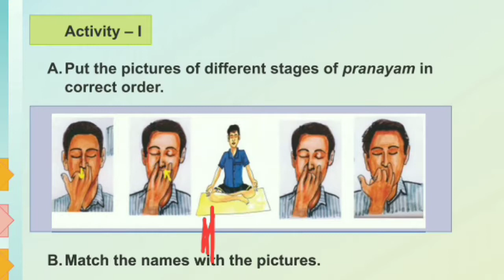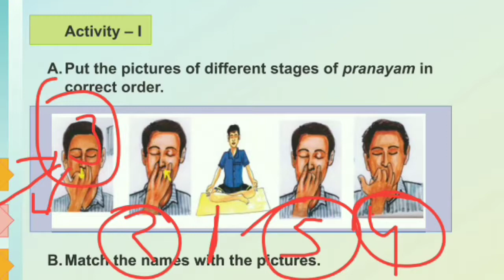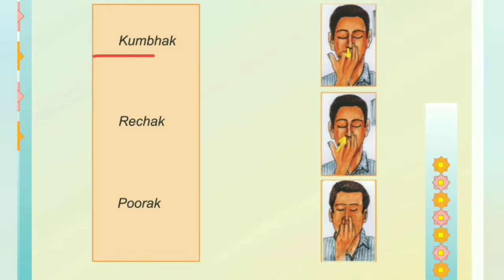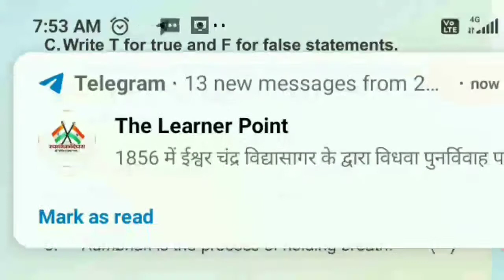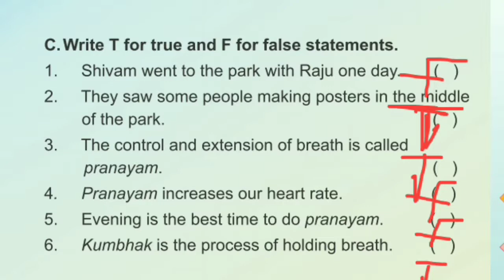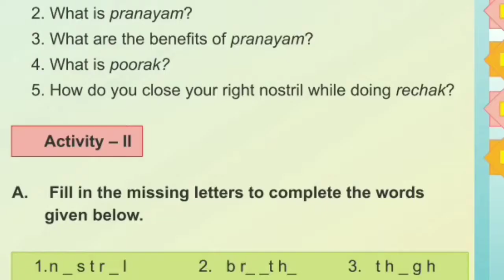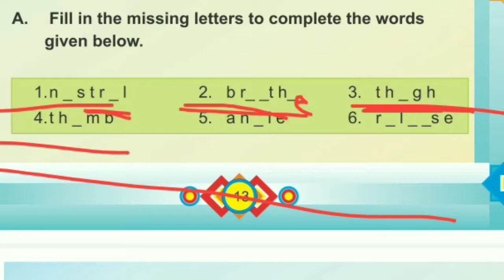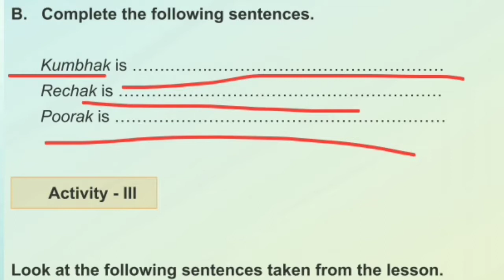CLASS- 5th English